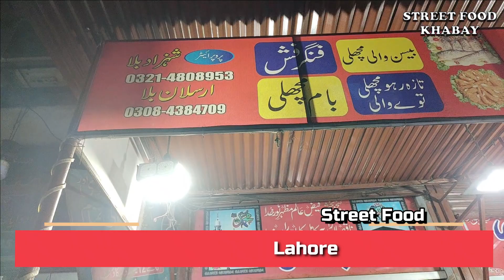Who Knew Street Food of Lahore has Such Delicious Lahori Fried Fish in Mustard Oil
This street food video is about Who Knew Street Food of Lahore has Such Delicious Lahori Fried Fish in Mustard Oil. We are going to show you a delicious Lahori fried fish street food dish. This dish is a popular snack in Lahore, Pakistan, and it's perfect for those who love spicy and flavorful food. We are going to show you how to make it from scratch, so you can enjoy it anytime you want. From the fish marination to the frying process, We will show you step-by-step process on how this mouthwatering dish is made.